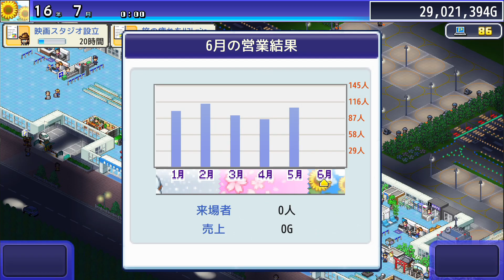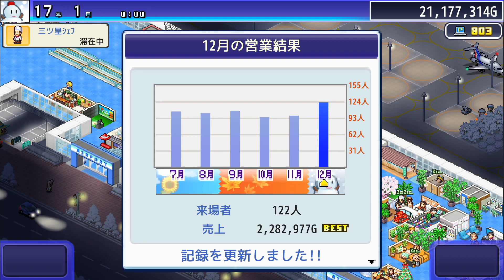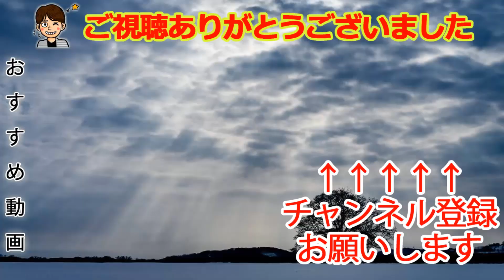カイロ島のカイロ君登場【ジャンボ空港物語】#12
ぜひ豪遊してってください。

カイロソフトさんのゲームです
⇒kairopark.jp